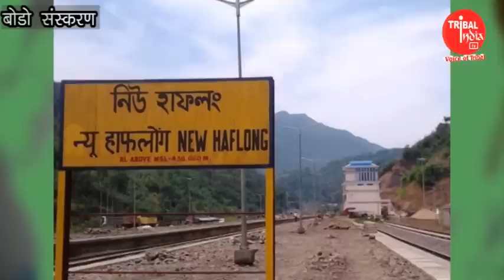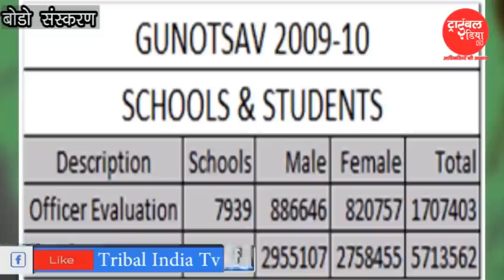बोडो न्यूज़ 10/03/19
TRIBAL INDIA TV लेकर आ रहा है बोडोलैंड की ख़बरों का विशेष संस्करण सीधे बोडोलैंड से, उनकी ही भाषा में.
TRIBAL INDIA TV is bringing a special edition of bodo news straight from Bodoland  in their own regional language.

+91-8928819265